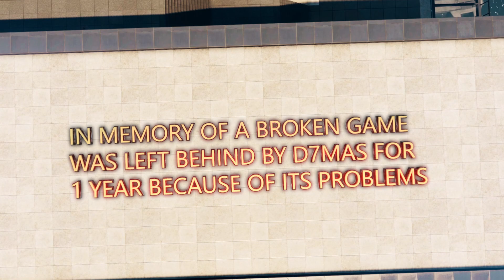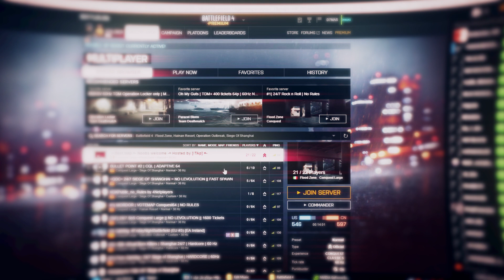is BF4 worth it | هل باتلفيد 4 تستحق العودة ؟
I love Aggressive Recon style ♥

I hate BF4 now for one reason .. why did they nerf the recon class too much ?

Montages \ مونتاجات